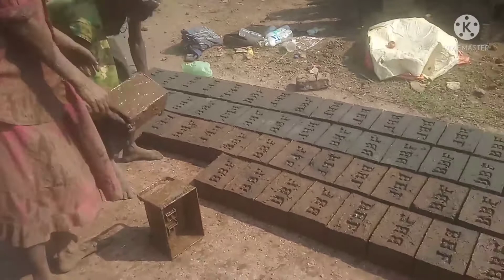how to make bricks easily || traditional way bricks making || विटा कशा बनवायच्या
how to make bricks easily || traditional way bricks making || विटा कशा बनवायच्या || bricks